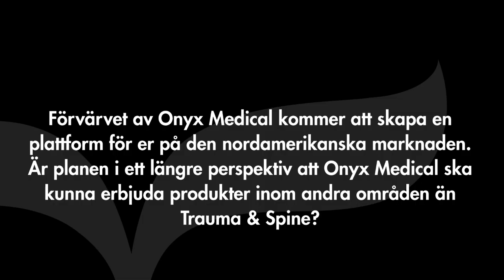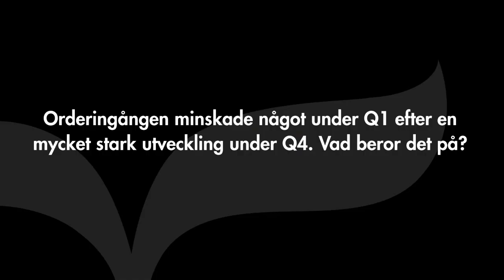Elos - Intervju med VD Johannes Lind-Widestam (Q1 2015)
Inspelad 28 april 2015.

Elos VD Johannes Lind-Widestam svarar på frågor om det nordamerikanska förvärvet av Onyx Medical huruvida  det i ett längre perspektiv finns planer på att kunna erbjuda produkter inom andra områden än Trauma & Spine, om ledningen kommer att vara kvar i bolaget, hur Elos finansierar affären och om Onyx resultatmarginaler på 12-14 % är något som kommer att kunna höjas. Därefter kommenterar han den minskade orderingången i Q1 efter ett starkt föregående kvartal och vad detta beror på samt avslutningsvis om han räknar med att den snabba omsättningsutvecklingen i andelen egna produkter ska kunna fortsätta framgent.